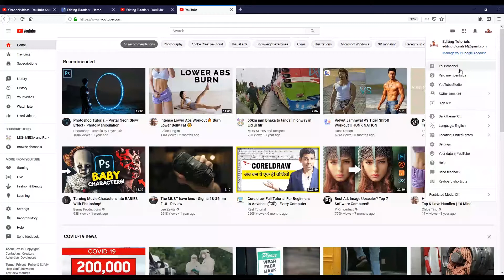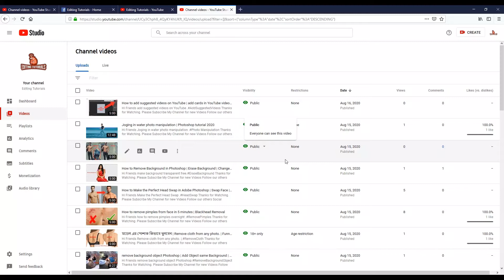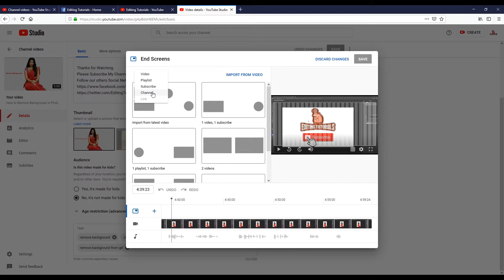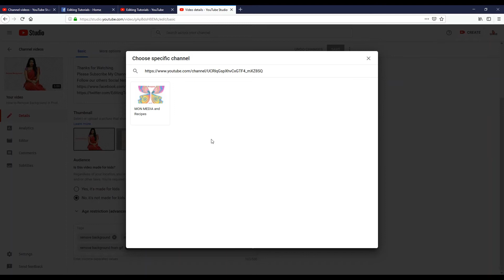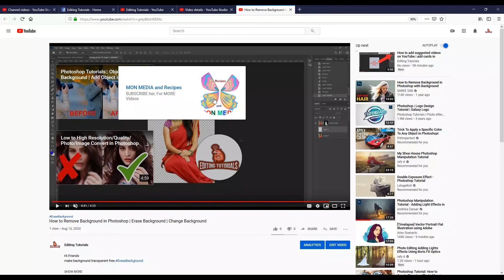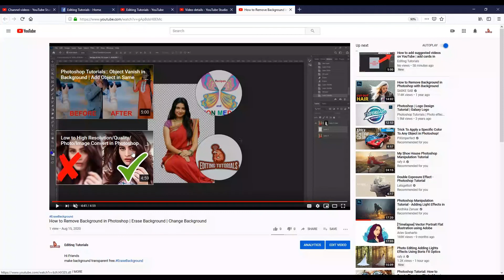How to Add YouTube End Screen for More Subscribers | YouTube Tuturials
Hi Friends
how to Add YouTube End Screen .